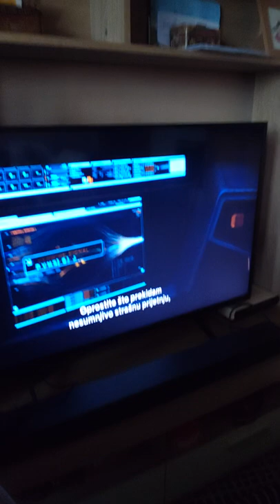Miracle from Sony! Personal Home theater system SRS-NS7!! Dolby Atmos,360° spatial sound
Neckband speaker Sony SRS-NS7, is great,loud home theater system, especialy good for gamers and people who live is apartmens,with unique Sony 360° sound experience, and if you have new Sony XR TV, you get bonus sound in 3D!
Also,you can use this for listen songs,via Bluetooth and streaming servise like Tidal,Deezzer, also in Master HQ sound and 360°reality audio.
On video, it is Netflix movie "Project Adam.